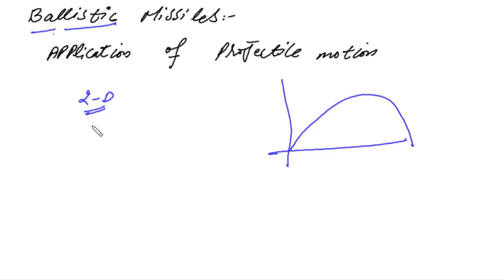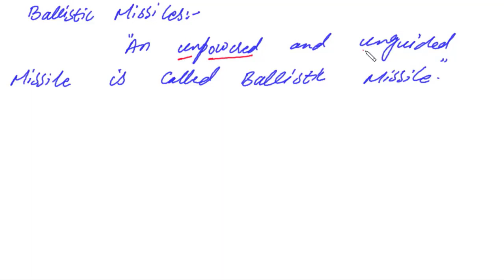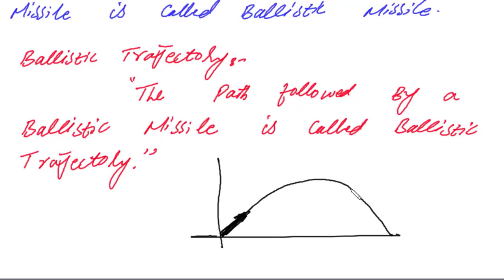Ballistic Missile | Chapter 3 Motion and Force | Lecture 18 | Physics | ACE Academia